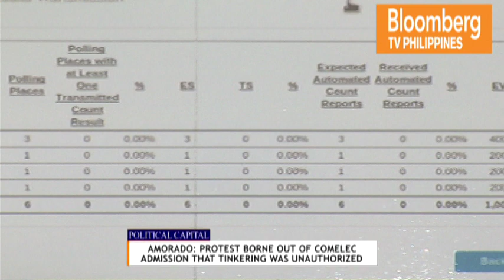POLITICAL CAPITAL | ELECTION PROTEST